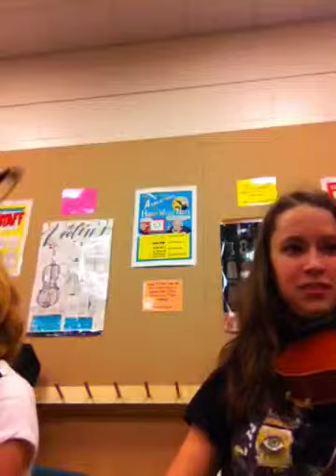Fanfare and celebration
Alyssa Aaron and I.
She poked my eye xD